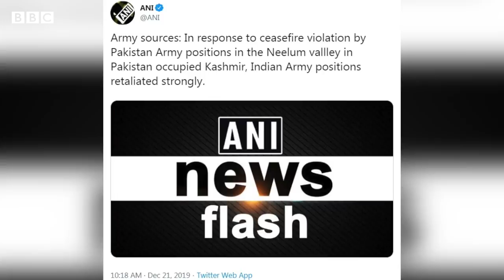LOC Situation: Residents of Pakistan Administered Kashmir explains the latest situation - BBCURDU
انڈیا اور پاکستان دونوں لائن آف کنٹرول پر گشیدگی کے لیے ایک دوسرے پر الزام لگا رہے ہیں ۔ بی بی سی نے پاکستان کے زیر انتظام کشمیر کے رہائشیوں سے صورت حال جانی۔